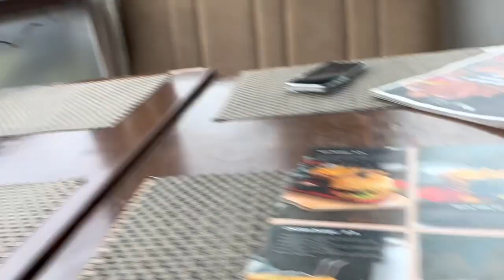On way to shadag valley